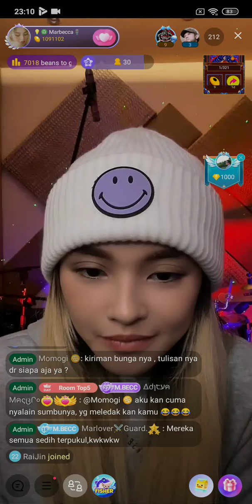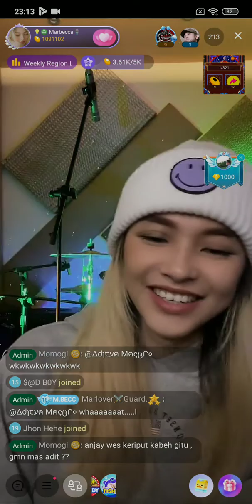#12 Marbecca on Bigo Live Indonesia 16/01/2022